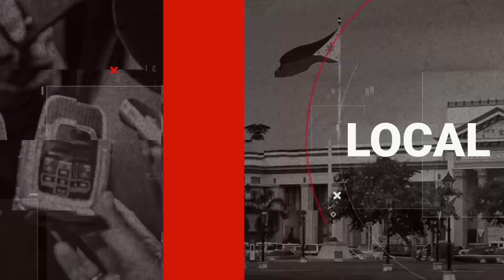ERA BALU ING MANONG?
Get Real! Era balu ing Manong? Nganang Atsing Cecile Yumul darakal la reng Kandidato na sasake keng uso a era naman mo bage! Makasnuk lang lalon...At misoso la keng dapat a era naman tutung gagawan?